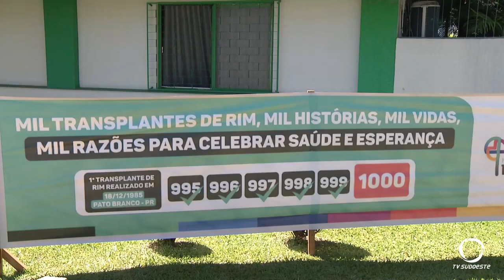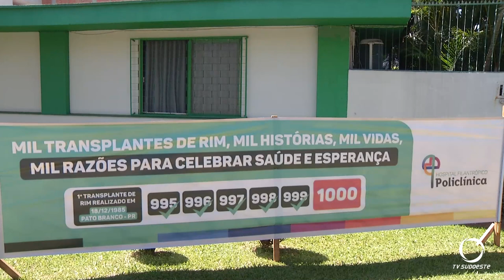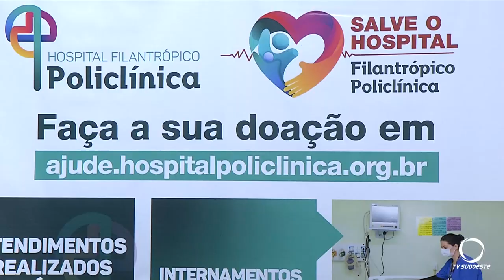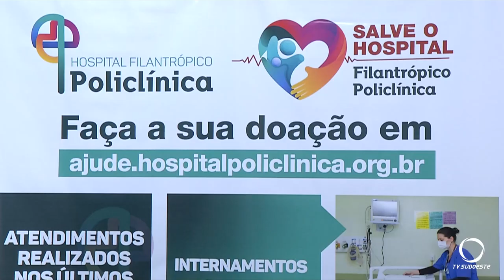Hospital Filantrópico Policlínica realiza milésimo transplante de rim, em Pato Branco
Saúde: Em dezembro de 1985 foi realizado o primeiro transplante renal no Hospital Filantrópico Policlínica de Pato Branco. O milésimo, foi em outubro de 2023.